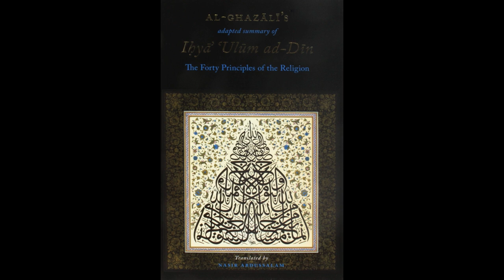The Forty Fundamentals of Religion | Imam Al-Ghazali | Lesson 18 | Mustafa Abu Sway